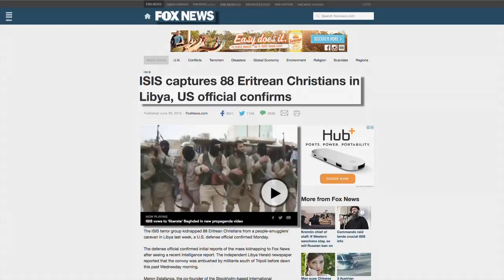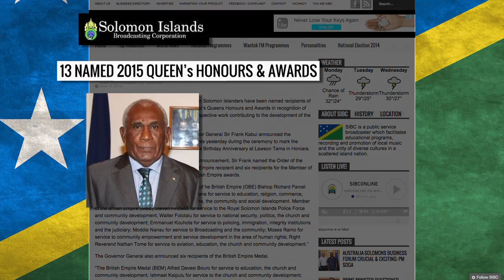InFocus Christian news - 19.06.15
Eighty-eight Christians kidnapped by Islamic State in Libya | Two thousand Christian teachers in Kenya afraid to go to work | The child preachers of Brazil | Viewer feedback: Email — Facebook Record.Mag — Twitter @RecordInFocus